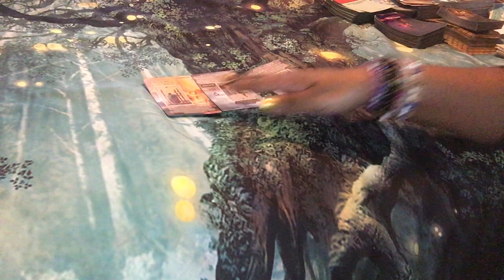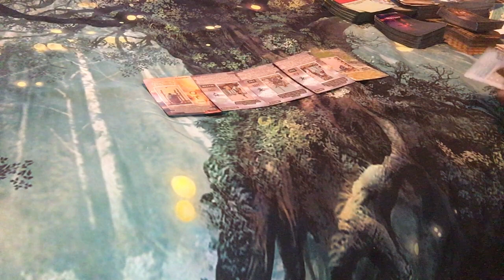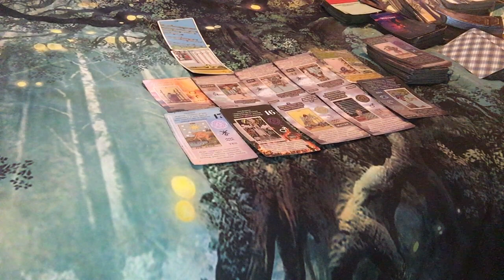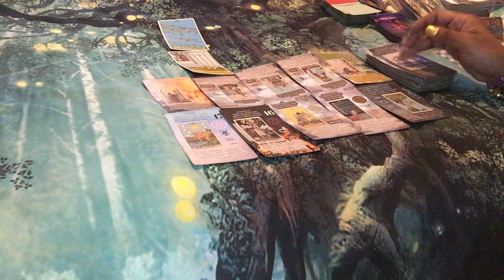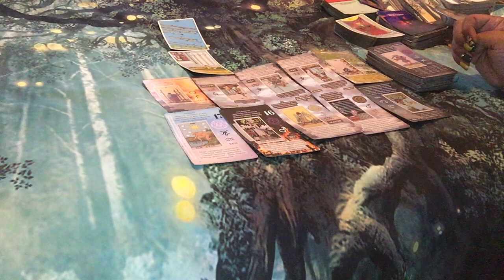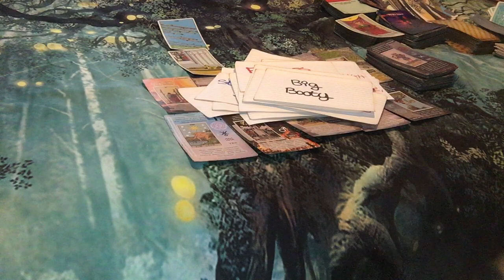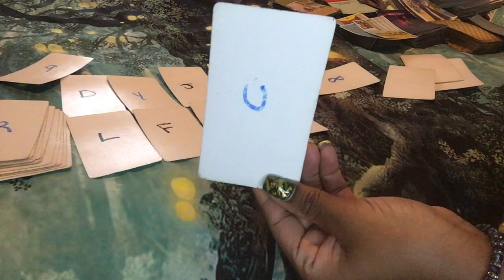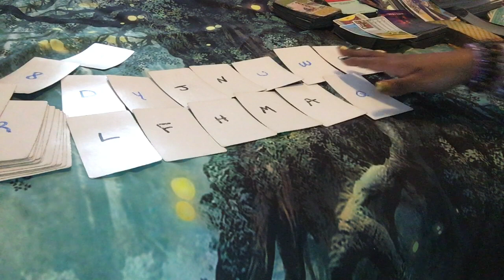🌞 CONFIRMATION THAT THIS KARMIC DID THIS🤯…TRYING TO COVER UP THEIR TRACTS BUT GETTING WORRIED 😓